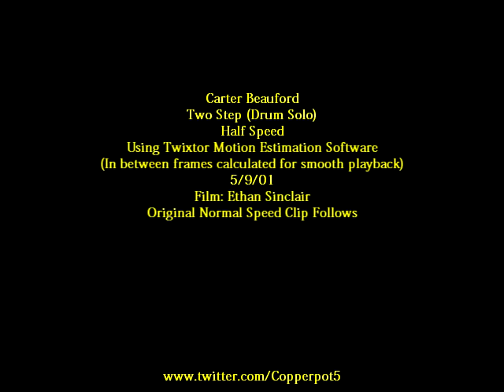[Twixtor] - Carter Beauford - Super Slo-Motion Drum Solo - Motion Estimated - Two Step - 5/9/01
Carter Beauford's 5/9/01 Two Step solo slowed down to 50% original speed using Twixtor Professional motion estimation software.  2hr render on an i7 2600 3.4ghz.

Original speed clip plays after the slow motion version.

Film Credit: Ethan Sinclair

Twixtor:  In order to achieve its unparalleled image quality, Twixtor synthesizes unique new frames by warping and interpolating frames of the original sequence... employing RE:Vision's proprietary tracking technology that calculates motion for each individual pixel.